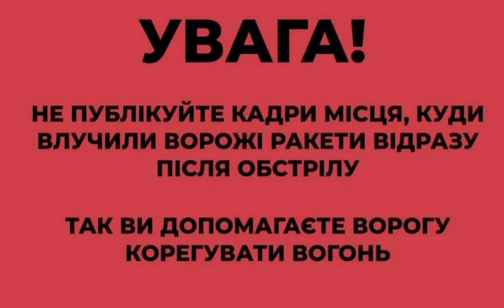УВАГА НЕ ПУБЛІКУЙТЕ